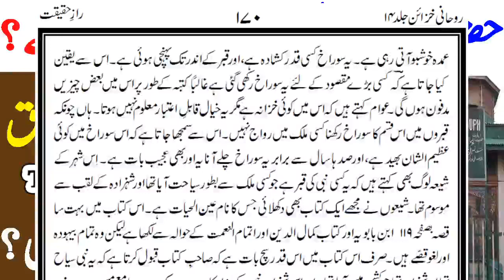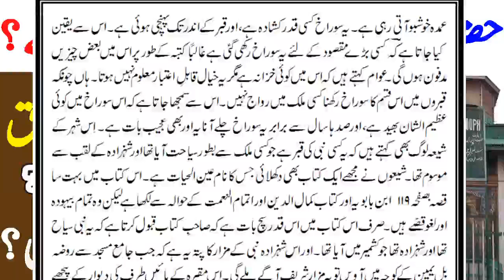Reply To Zia Rasool and his team- Part 3 - قبرمسیح سے متعلق جھوٹے مولویوں کےاعتراضات کے مدلل جوابات